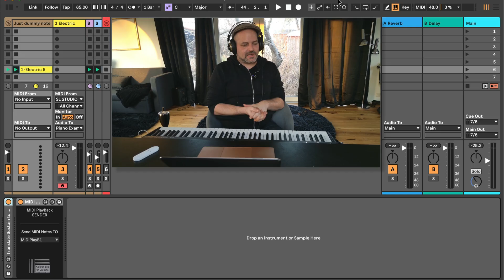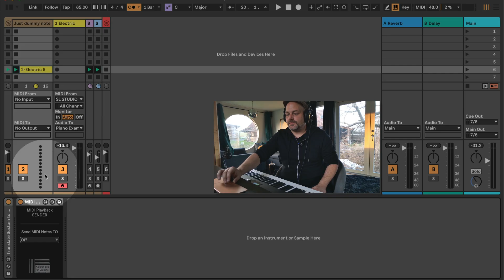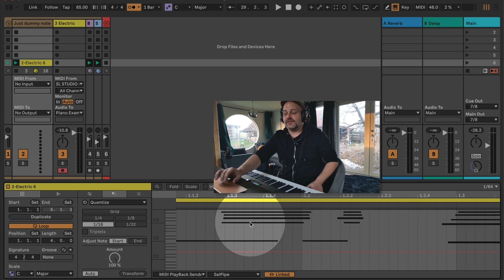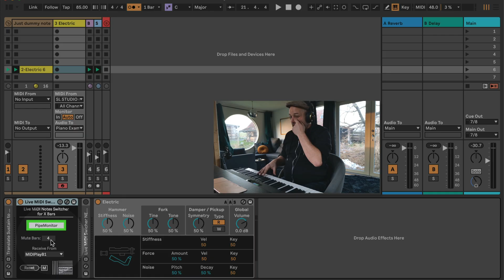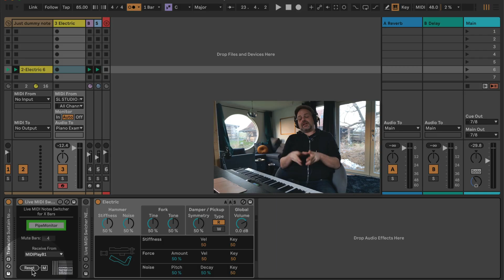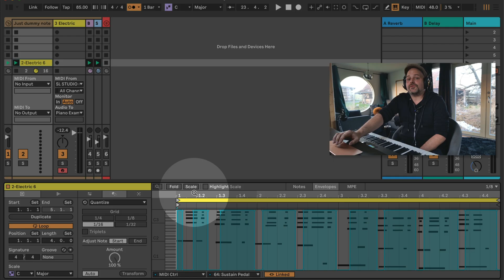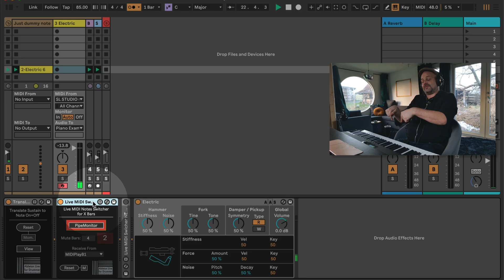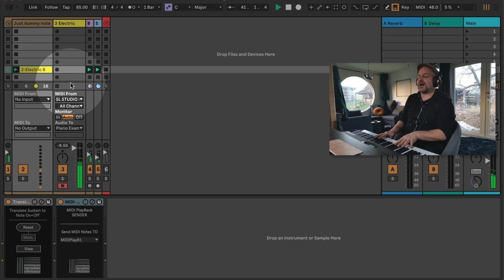How to set up dynamic MIDI playback in Ableton Live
Chapters in this video:
0:00 How to set up dynamic MIDI playback - Intro
1:39 How to set up MIDI Routing in Ableton Live for live switching MIDI
4:03 How to set up a MIDI Chase function in Ableton Live
5:22 How to mute a MIDI Clip for X Bars
7:38 How to handle sustain pedal for MIDI playback switching in Ableton Live